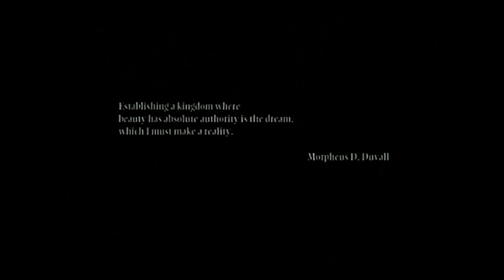Resident Evil: Dead Aim Speedrun 22:40 (Console PAL)